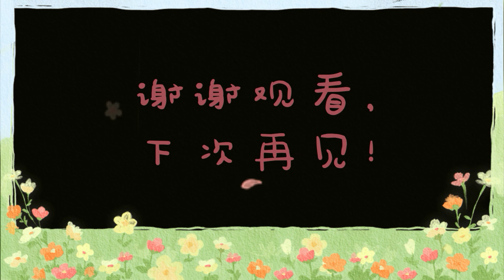我和孩子在后院一起种下了14棵树，成为人生中一段美好的记忆。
在我们的房子后院。我可能干，种树，挖坑，树还不长。不过也没白干，收获还是满满的！